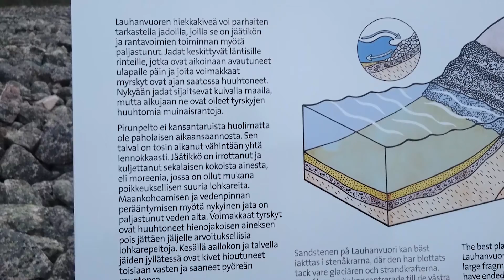Lauhanvuoren kansallispuisto 10.10.2015